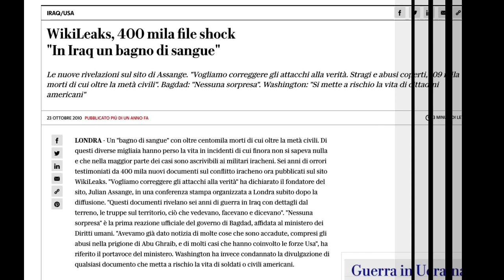Giorgio Bianchi: pensieri sulle guerre Afganistan Iraq e Ucraina Russia - Assange lasciato solo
Giorgio Bianchi: pensieri sulle guerre Afganistan Iraq e Ucraina Russia - Assange lasciato solo in carcere.
I cattivi li conosciamo ma i buoni dove sono ?